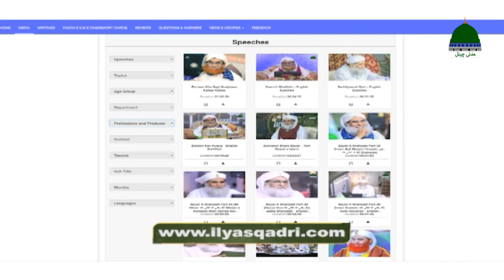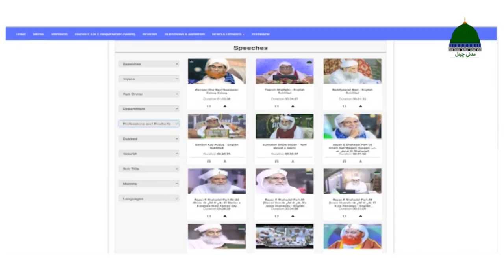Khud Ko Sanwaren Ep 04 ¦ Bayan Kaise Karen? ¦ Haji Abdul Habib Attari ¦ Muhammad Asad Attari Madani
Khud Ko Sanwaren Episode 04 ¦ Bayan Kaise Karen? ¦ Haji Abdul Habib Attari ¦ Muhammad Asad Attari Madani

Welcome to the Official Classic YouTube Madani Channel Urdu

Series: "Khud Ko Sanwarain - خود کو سنواریں"
Topic: "Bayan Kese Karan? - بیان کیسے کریں؟"
Episode: 04
Production Label: Madani Channel